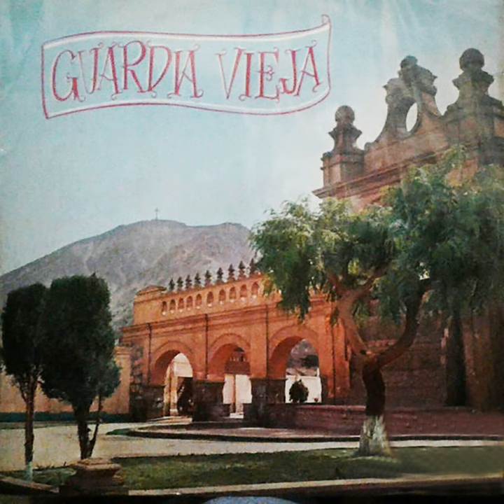LA PASIONARIA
LA PASIONARIA · Limeñitas y Ascoy · Dúo Costa Monteverde

GUARDIA VIEJA

Composer: AMILCAR BIFANO
Lyricist: AMILCAR BIFANO